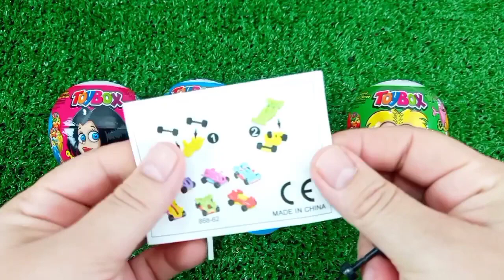ASMR RAINBOW 막대사탕과 과자! 맛있는 무지개 막대사탕ASMR Mukbang 두찜 신메뉴 스팸부대찜닭 먹방 떡볶이 튀김 치즈볼 | HIU